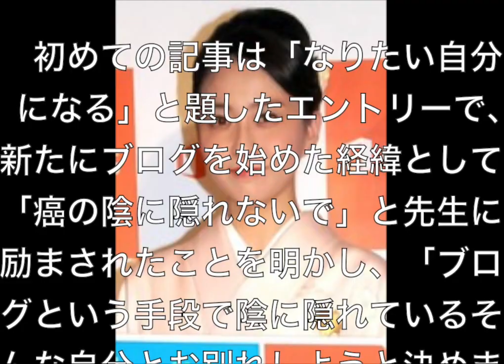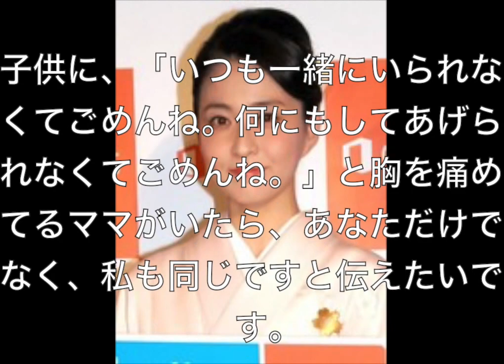闘病中の小林麻央が今の想いを語ってくれた！ ブログ開設「なりたい自分になろうと決意」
歌舞伎俳優の市川海老蔵（38）の妻で進行性乳がんを公表しているフリーアナウンサーの小林麻央（34）が9月1日、新たにブログ「KOKORO.」を開設した。

【写真】小林麻央　夫・市川海老蔵との2ショット

　初めての記事は「なりたい自分になる」と題したエントリーで、新たにブログを始めた経緯として、「癌の陰に隠れないで」と先生に励まされたことを明かし、「ブログという手段で陰に隠れているそんな自分とお別れしようと決めました」と前向きな気持をつづっている。

　きのう8月31日には、海老蔵が「まおのきもち」と題したブログで、麻央が「自分の言葉で伝えるべきことがあるようです」と何らかの発表をすることを明かしていた。

■ブログ全文
「なりたい自分になる」

小林麻央です。
今日から、ブログを書くことにしました。家族はとても、驚いています。

素晴らしい先生との出会いに心を動かされました。
その先生に言われたのです。

「癌の陰に隠れないで」

時間の経過とともに、癌患者というアイデンティティーが私の心や生活を大きく支配してしまっていたことに気がつきました。

元気になったら元の自分や生活に戻れるのだからそれまでは、誰にも知らせず、心配をかけず、見つからず、、、と思ってきました。

乳がんであることが突然公になり、環境はぐるぐる動き出しました。

そこで、これまで以上に病気の陰に隠れようとして心や生活をさらに小さく狭いものにしてしまいました。
これは自分自身のせいです。

私は力強く人生を歩んだ女性でありたいから子供たちにとって強い母でありたいから
ブログという手段で陰に隠れているそんな自分とお別れしようと決めました。

こんな自分勝手な情けない理由でごめんなさい。

でも、一度きりの人生なので、なりたい自分になろうと決意できたことはうれしいです。

癌になってから1年以上が経ち、いつものようには身体が動かなくなった時
元気いっぱいの娘や息子を前に途方に暮れる思いでした。

子供に、「いつも一緒にいられなくてごめんね。何にもしてあげられなくてごめんね。」と胸を痛めてるママがいたら、あなただけでなく、私も同じですと伝えたいです。

今日は、読んで下さりありがとうございます。
■全文以上

　二人は2010年3月に結婚。翌11年7月に長女、13年3月に長男が誕生した。今年6月9日、一部スポーツ紙が小林が進行性がんを患い治療を続けていると報じ、同日に海老蔵が会見で「乳がん」で1年8ヶ月にわたって闘病していると公表した。

　また麻央も同日、2006～10年にサブキャスターを務めた日本テレビ系『NEWS ZERO』に「家族と一緒に生きるために、これからも治療に励んでいきます」とコメントを寄せた。

‹関連動画›
【衝撃】小林麻央、9月1日に重大発表と海老蔵がブログで報告。その内容は？